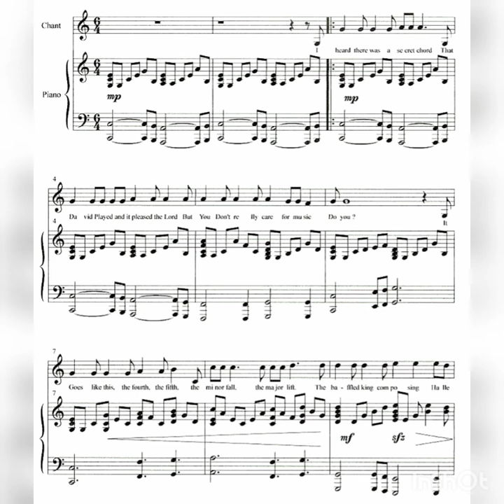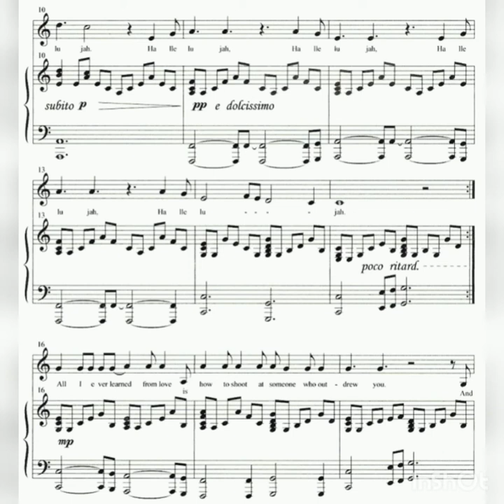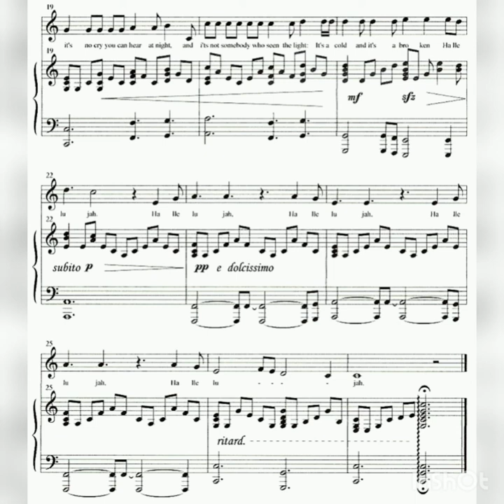Hallelujah, Soprano Saxophone & Clarinet Cover / song by Leonard Cohen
But you dont really care for music, do you?
The minor falls, the major lifts

Hallelujah, Hallelujah
Hallelujah, Hallelujah

Her beauty and the moonlight overthrew her

Hallelujah, Hallelujah
Hallelujah, Hallelujah

As for me all I've ever learned from love
Is how to shoot somebody who outdrew you
But it's not a crime that you're hear tonight
It's not some pilgrim who claims to have seen the Light
No, it's a cold and it's a very broken Hallelujah

Hallelujah, Hallelujah
Hallelujah, Hallelujah
Instrumental

Hallelujah, Hallelujah
Hallelujah, Hallelujah

Well people I've been here before
I know this room and I've walked this floor
You see I used to live alone before I knew ya
But listen love, love is not some kind of victory march, no

Hallelujah, Hallelujah
Hallelujah, Hallelujah

There was a time you let me know
And I remember when I moved in you
And the holy dove she was moving too
And every single breath we drew was Hallelujah

Hallelujah, Hallelujah
Hallelujah, Hallelujah

Now I've done my best, I know it wasn't much
I've told the truth, I didnt come here to London just to fool you
I'll stand right here before the Lord of song
With nothing, nothing on my tongue but Hallelujah

Hallelujah, Hallelujah
Hallelujah, Hallelujah
Hallelujah, Hallelujah
Hallelujah, Hallelujah

Hallelujah